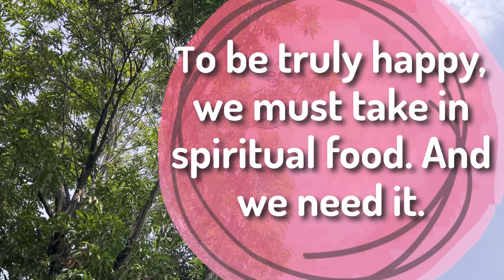🔵 TAKE IN SPIRITUAL FOOD ✅ EXAMINE THE BIBLE ANIMATED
㋛  SEPTEMBER 21 2024 ㋛▓▒░ ▓▒░ ░▒▓ ㋛ The animations of the images in this video have been created or edited for your use. No templates have been used. The animations in this video have been edited by this channel ㋛.▓▒░ ▓▒░ ░▒▓ ㋛ EXAMINE THE BIBLE ㋛ JW DAILY TEXT